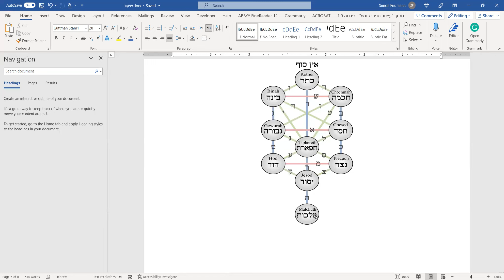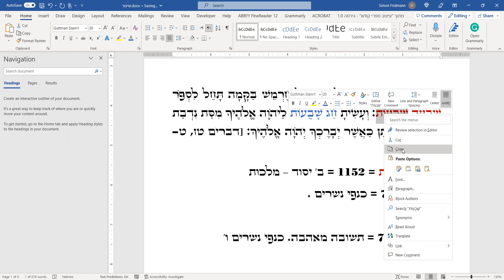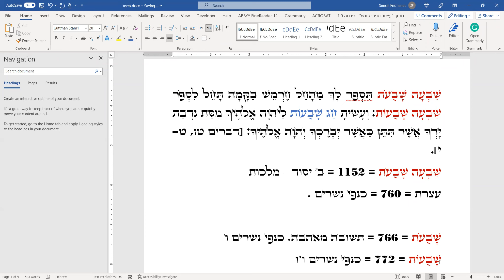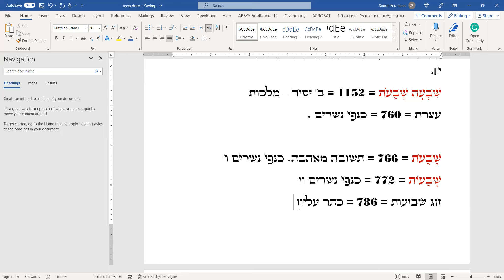סוד שבועות 2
The Torah calls the Festival of Shavuos different names. The description of the festival in the Verses project a different picture each time. The Shiur explains the true essence of Shavuos and what the Torah's intention to hint through these different description. Thus, Chazal only call it Atzereth which is not mentioned in the Torah. By doing so, they surely intend to shed light on a significant aspect of Shavuos, that needs to be revealed.

This Shiur shed light on these secrets by drawing insights from the Zohar and other sources. The Shiur aims to reveal the true essence of Shavuos and how to deserve its blessings.